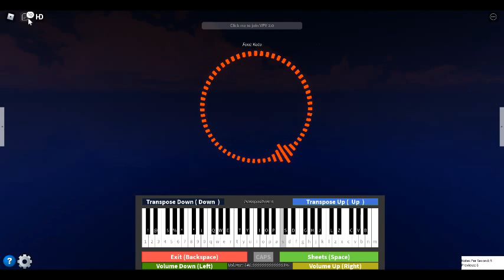roblox coffin dance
pls dont sue me youtube